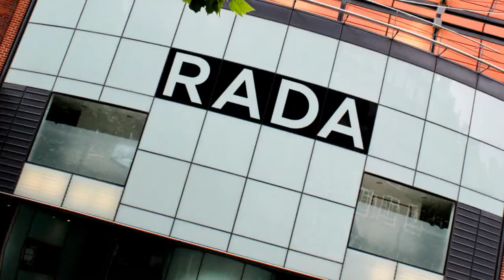Kate Kennedy Lifestyle | Boyfriend, Age, Husband, Height, Net Worth, Career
Kate Kennedy is a well-known British actress, voiceover artist, television personality, social media influencer, theatre artist, and entrepreneur. This amazing actress is known for her fabulous performances in various television series.

Not only that, but she also works as a voiceover artist. She has also voiced animated characters in videogames such as Divinity: Original Sin II, Battlefield V, Assassin’s Creed Valhalla, and others. Kate rose to fame in March 2022 after portraying Kai-125 in the television series Halo.

She has also attended the National Youth Theatre REP Company to further her acting skills. She also attended the Royal Academy of Dramatic Arts and Trinity College Dublin.

Furthermore, she began working in the entertainment industry after completing her higher education. Throughout her theatre training, she has also appeared in a number of stage productions. She also works as a writer and voiceover artist.

Kate Kennedy has a height of 6 ft 3 inches and a weight of 78 KG. Her shoe size is 9 (US). Her body measurements are currently unknown. She has blue eyes and blonde hair.

Regarding her family, Kate Kennedy was born in England to English parents, according to media reports. According to her Instagram profile, she is also known as Kate Kenners. Mr. Kennedy, her father, is a British businessman. Her mother’s name is Jill Kennedy.

She also posted a photo of her mother in honor of Mother’s Day. When it comes to her siblings, Kate has two brothers named Nick Kennedy and Alex Kennedy. Her Instagram is filled with photos of her family. Kate also enjoys sharing her travel experiences with her parents and siblings.

Regarding her love life, Kate Kennedy, a talented actress, rose to prominence in the industry. When it comes to her love life, Kate is currently single (as of March 2022). She does not, however, reveal anything about her relationship with the media.

Kate appears to enjoy spending time with her friends and co-stars, based on her social media posts. Our team will make every effort to locate and update information about her love life as soon as possible.